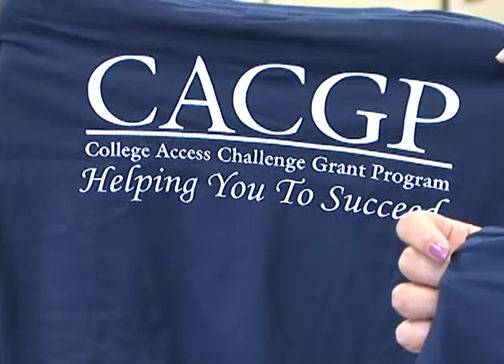GCC has answers for your questions about college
If you're thinking about going to college, but don't know where to start, there's an event for you this weekend. If you're on the fence about taking the next step in your education, the Guam Community College's College Access Challenge Grant Program is here for you.